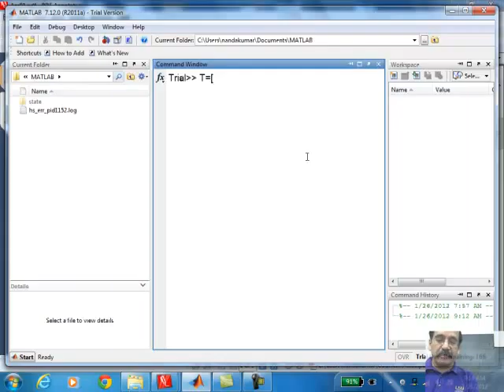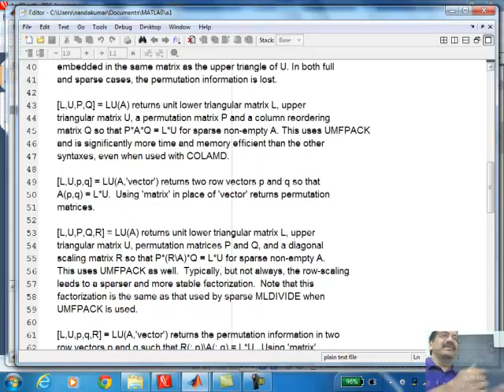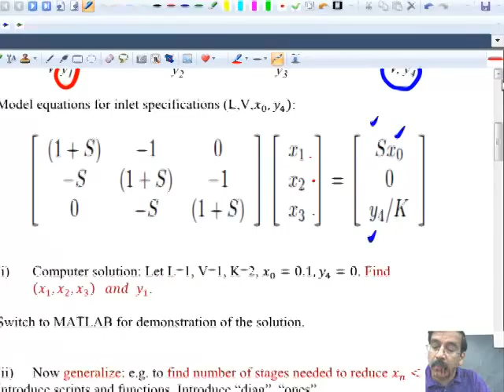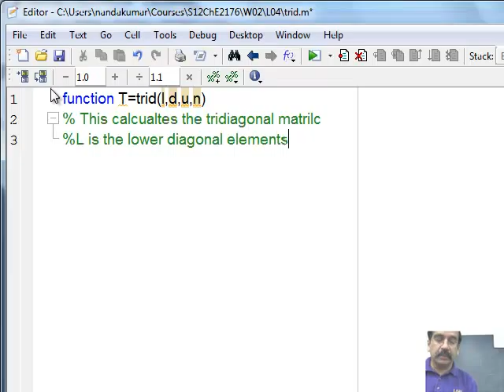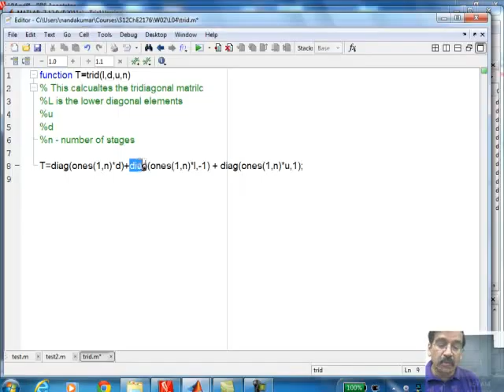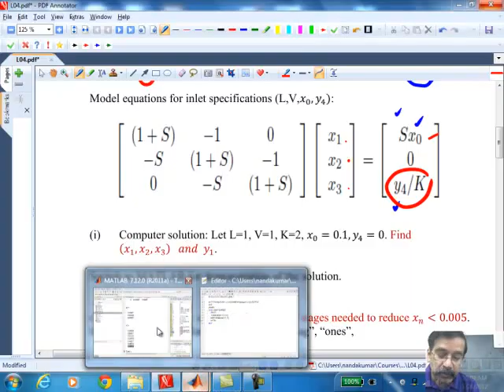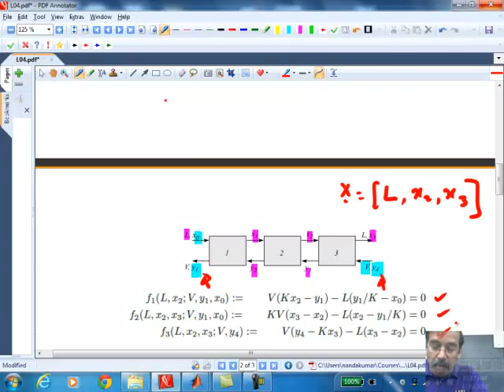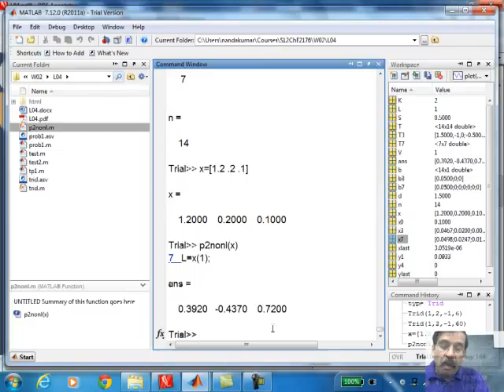L04_S12_ChE2176.mp4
MATLAB solution of stagewise separation model